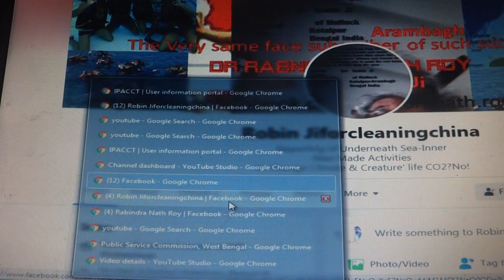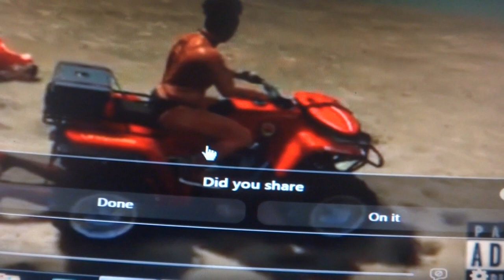learn from over-sensitive His excellency prime minister cum savior of world humanity of present time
why worried to inform you all you all helpless-ness state but to die no body can say safe   on your relative friends death ahpeenign even blamign as terrific comorbidity blaming 00035